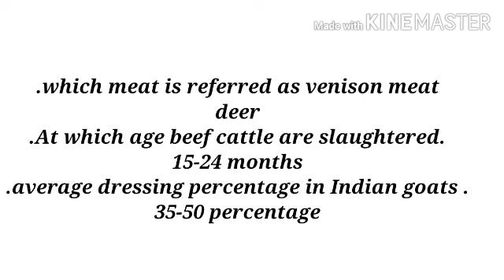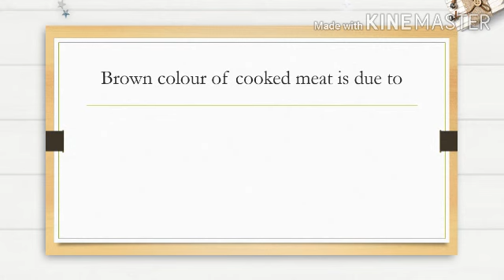veterinary science Q and A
This video is useful for fso preparing students.